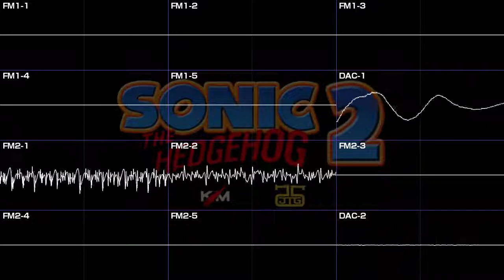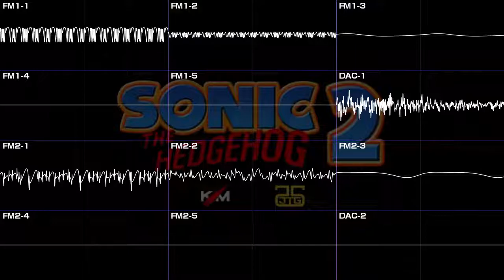Chemical Plant "B" Mix - King Meteor (NOBO SEGA Genesis Cover)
Here's the cover of my second favorite (I know I said it was my first, but the "G" Mix has really grown on me since then) of the four rearranges for Chemical Plant Zone. I love it's chaotic JP style, it's my favorite as far as all the "B" Mixes I go (Oil Ocean and Metropolis are actually tied).

That's right, I'm finally getting to it: I'm going to be making covers of the timeline rearranges from various Sonic games - all originally made by the wonderful Jesse "King Meteor" Geddert!

The music was made in FL Studio with the help of the GennyFL plugin. Audio FX was handled with Audacity. Visuals were made using corrscope.

I do not own the original song. I do, however, own this cover. If you'd like to use it, I don't mind, but be sure to ask first and give credit (both to me and King Meteor) when it's due.